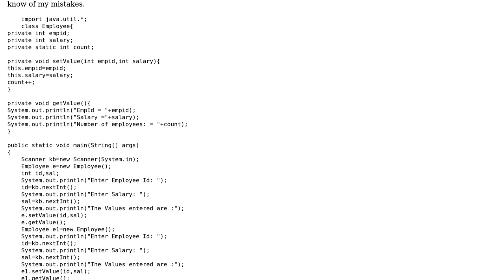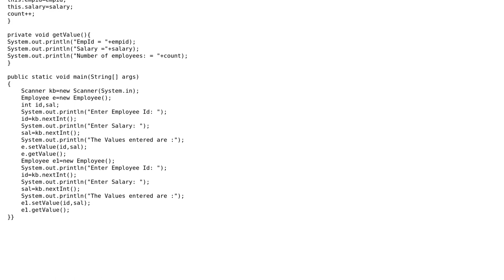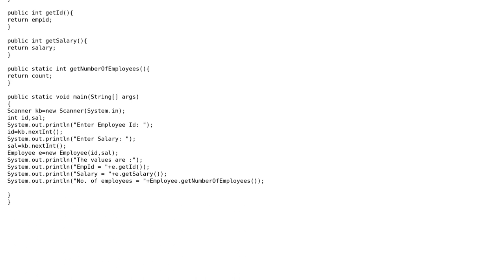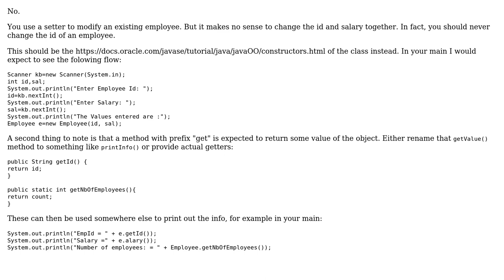Read employee number and salary (exercise to use static keyword) (2 Solutions!!)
Read employee number and salary (exercise to use static keyword)

With thanks & praise to God, and with thanks to the many people who have made this project possible! | Content (except music & images) licensed under CC BY-SA | Music | Images & others | With thanks to user Ravi Singh Lodhi user Jamal user Imus user 200_success and the Stack Exchange Network Trademarks are property of their respective owners. You are responsible for your own actions.